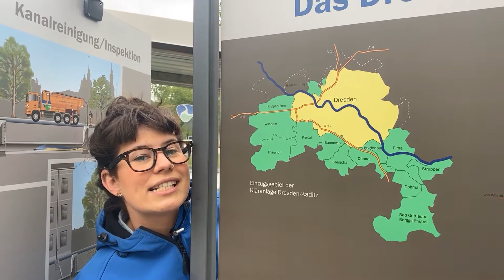Rundgang Kläranlage Kaditz Zulauf